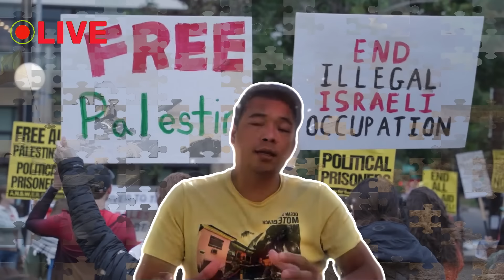ĐẠI THẮNG VANG DỘI NGAY LÚC NÀY! Tại Kharkiv, Ukraine lấy lại các vị trí đã mất từ tay quân Nga